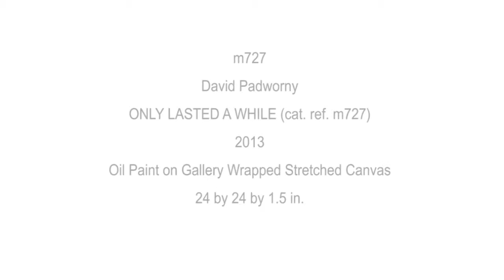m727_ML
This is an original oil painting on cavnas completed by David in 2013.  To view this or other works for sale, please